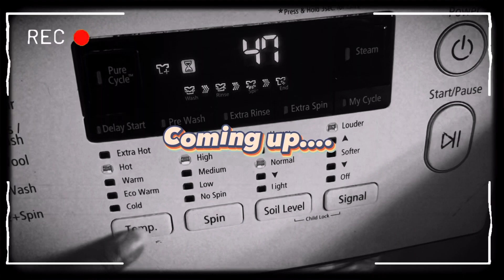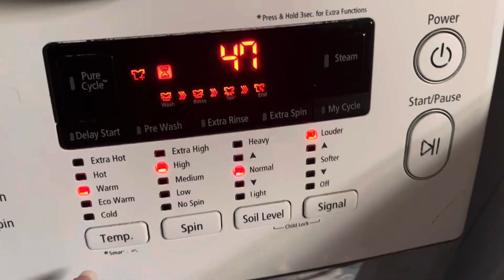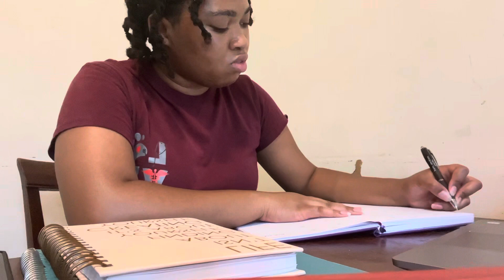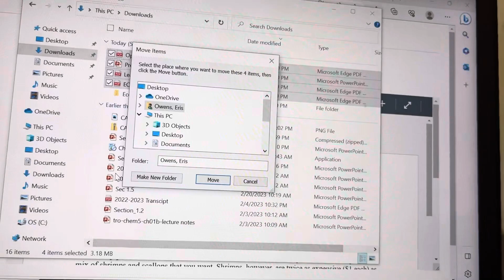Sunday Reset Routine | cleaning, new class prep, vision boards & more!! | Dose of Eris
Hey y’all!!! Let me know if y’all love the thumbnail, new editing style, and music🥰
Todays video is a Sunday Reset Routine where I’m doing some cleaning, summer class preparation, vision board for July and more!

Products:
Mary Kay ClearProof Charcoal Mask

Chapters:
0:00 Intro
0:55 Making My Bed
1:38 Laundry
2:28 Cleaning My Desk
3:18 Getting Materials for Notes
3:23 Planning Out My Month
3:53 Prepping for My Summer Class
4:28 Writing my Schedule for Class
4:55 Creating my Monthly Vision Board
5:19 Taking Notes
6:20 Self Care
7:44 Dinner